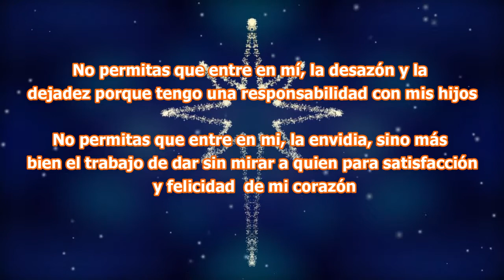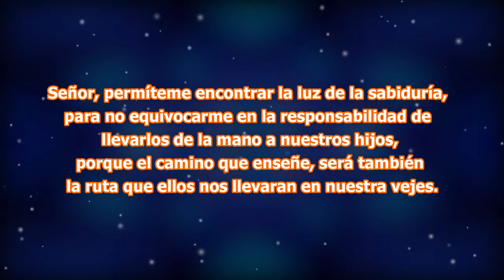Padres Ignacianos en Formación les deseamos una Feliz Navidad.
Feliz Navidad. Colegio San Ignacio